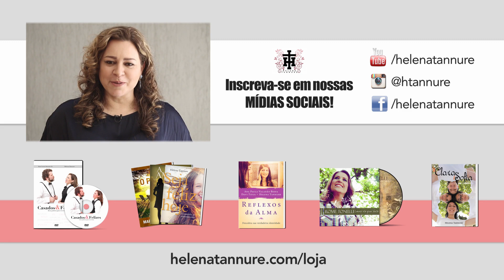Pílulas para Eles - Ciúmes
Pílulas Para Eles são vídeos curtos sobre temas relevantes ao universo masculino onde João Lucio Tannure apresenta suas opiniões e experiências. Toda quarta feira haverá uma Pílula Nova!
Aproveite!!!